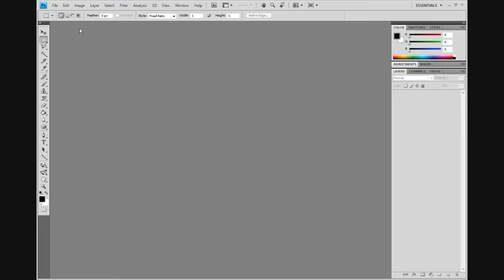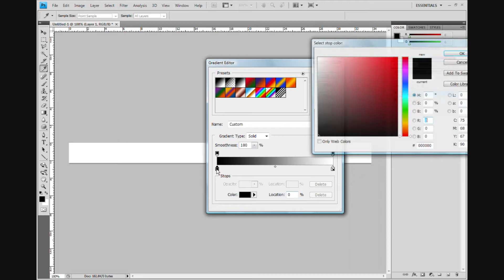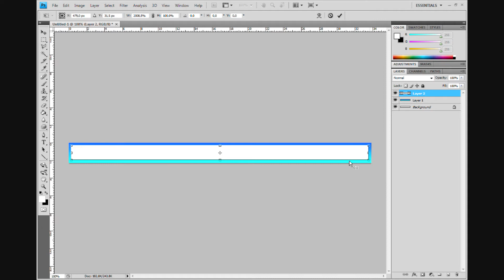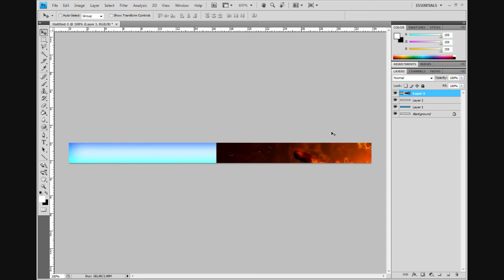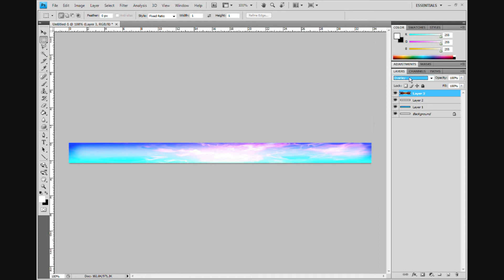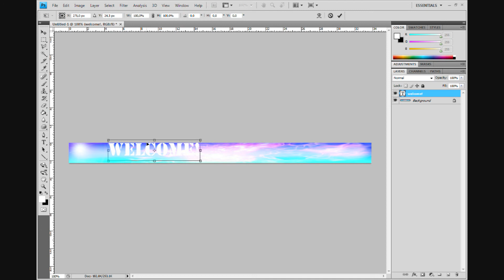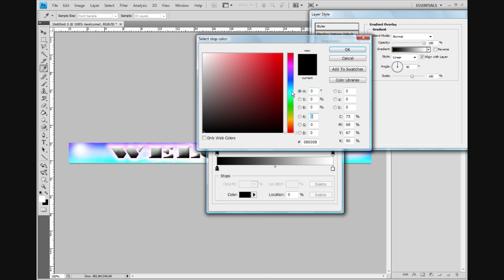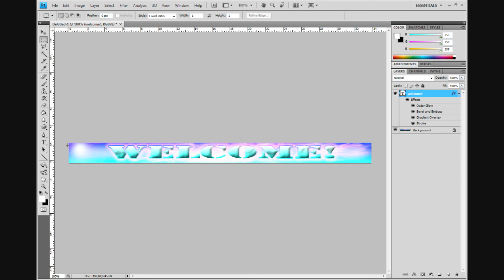how to make a banner in photoshop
This is a tutorial for the making of a youtube channel banner! *[if u want to be able to put a banner at the top of your channel then you must watch my tutorial for getting one for free!]